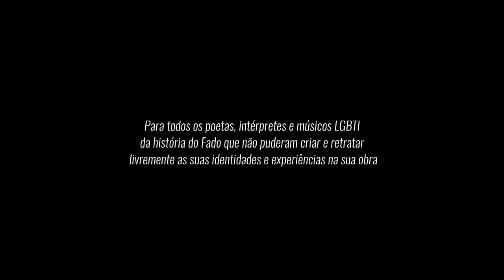"Namorico do André" é o primeiro single dos Fado Bicha que preparam álbum de estreia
A história de amor entre Chico peixeiro e André pescador saiu do mercado da Ribeira, e transformou-se no primeiro single do Fado Bicha, com honras de videoclipe, disponível nas plataformas digitais, numa ode ao amor homossexual.

Texto: Susana Venceslau